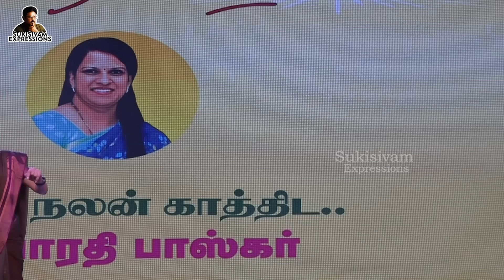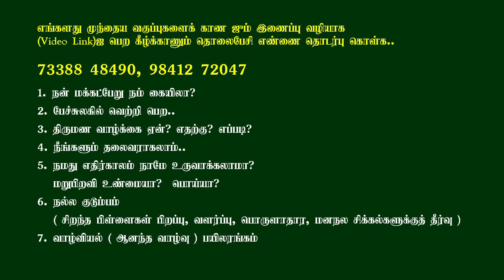குடும்ப நலமும் தொழில் வளமும் (வாழ்வியல் பயிலரங்கம்) - சுகிசிவம்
கலைமாமணி சொல்வேந்தர் சுகிசிவம் அவர்களின் தலைமையில்

வாழ்வியல் பயிற்சிப் பட்டறை
ஆனந்தம் பரமானந்தம்

சொல்வேந்தர் சுகிசிவம்
உடல் நலன் மேம்பட…

குடும்ப நலன் காத்திட…
திருமதி. பாரதி பாஸ்கர்

தொழில் வளம் பெருகிட..
தொழிலதிபர் திரு. இதயம் முத்து

திருச்சியில் முதல் முறையாக நடந்த  முழு நாள் வாழ்வியல் பயிலரங்கத்தின் zoom link பெற